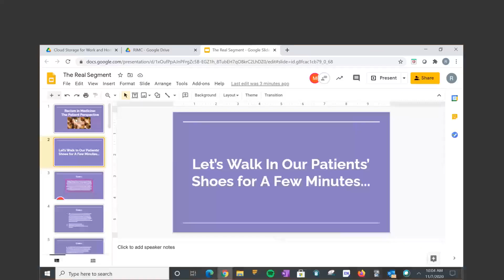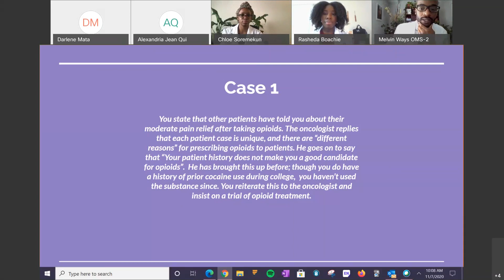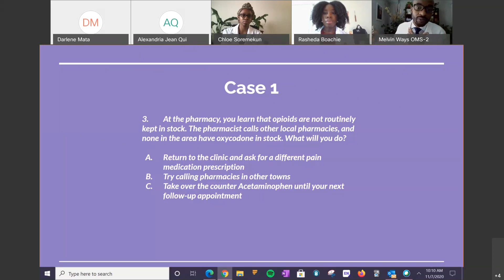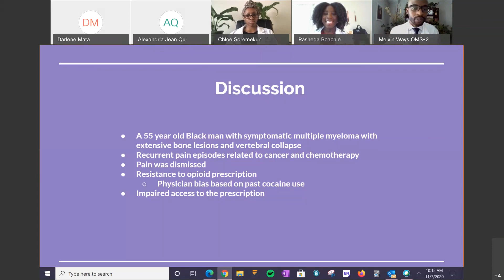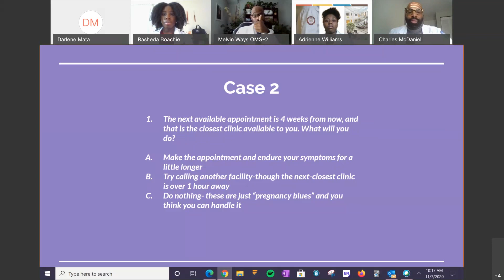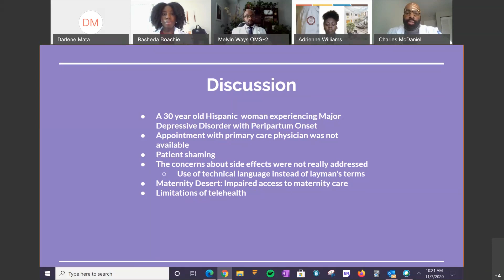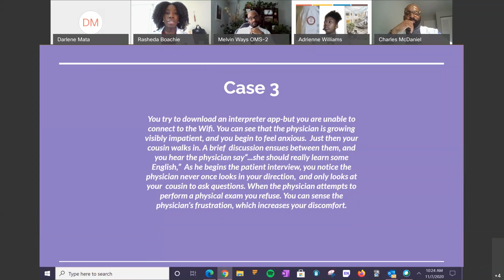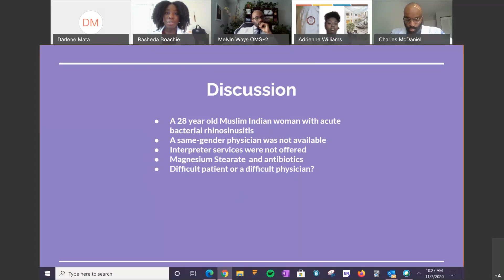Racism in Medicine Conference: The Real Student Perspective Panel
On Saturday, November 7, 2020, RowanSOM hosted the Racism in Medicine Conference, an intersectional and action-oriented conference focused on hosting sessions to create salient and realistic solutions to racial disparities in treatment, health outcomes, and insurance.